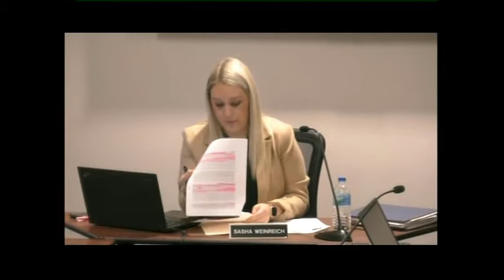Finance Committee - October 29th, 2019